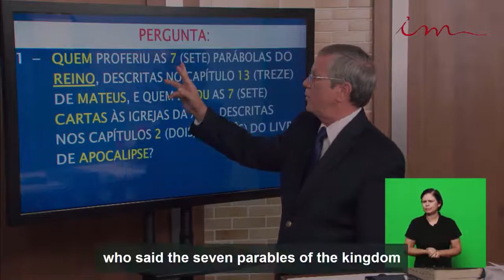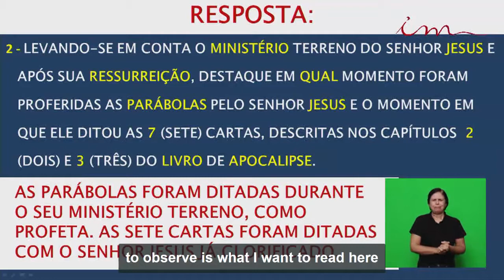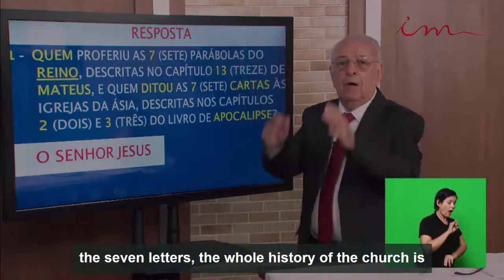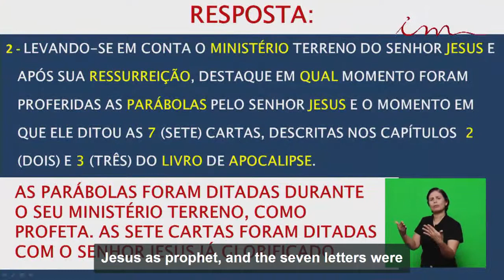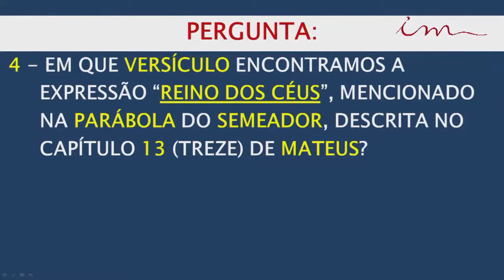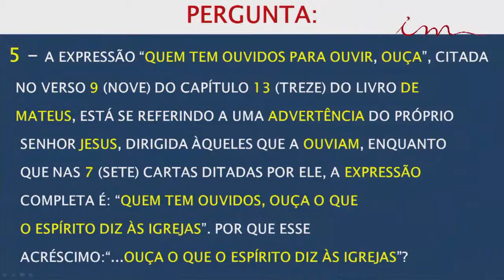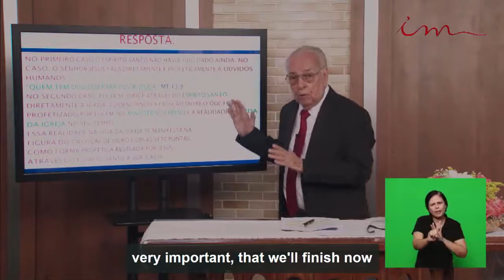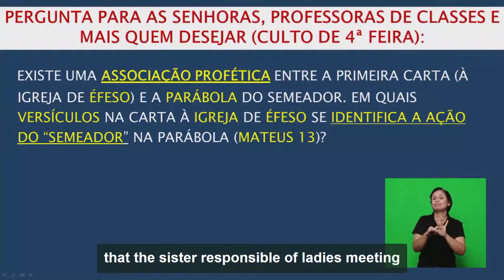Sunday School (2017-08-20) Maranatha (Pompano Beach, Florida)